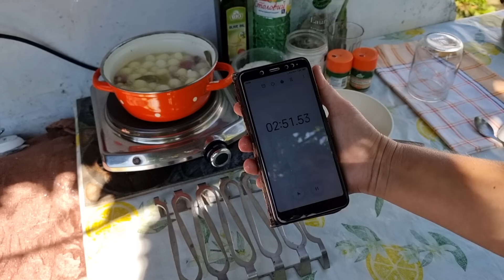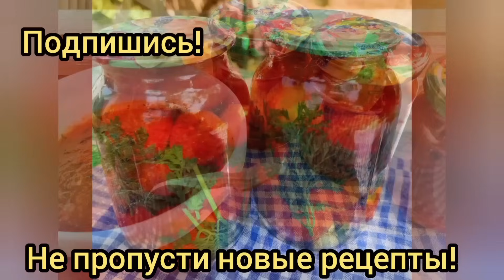ПОКОРИЛ ВСЕХ! САМЫЙ ВКУСНЫЙ ЛУК НА ЗИМУ! Маринованный и хрустящий) Без стерилизации и заморочек!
Ингредиенты:
Соль 1 чайн.ложка
Сахар 1 стол.ложка
Уксус 9% 2 стол.ложки
Лавровый лист
Перец черный горошком
Перец душистый горошком
Масло растительное 1 стол.ложка